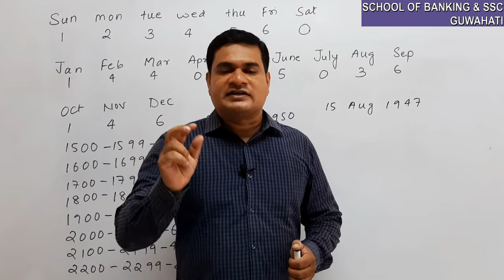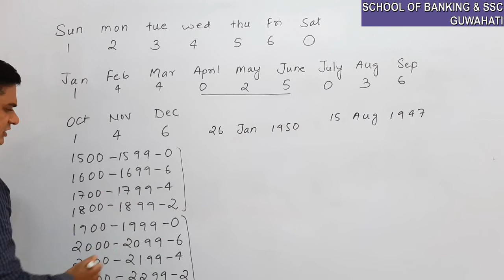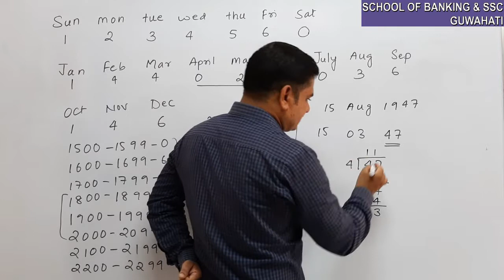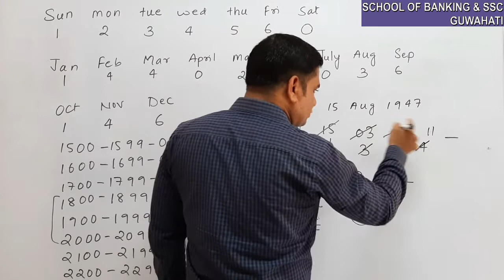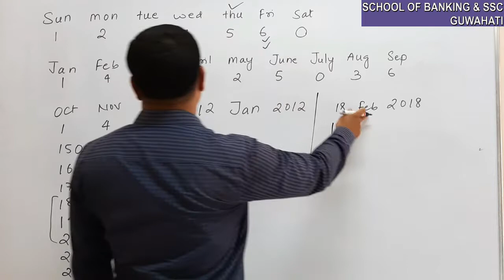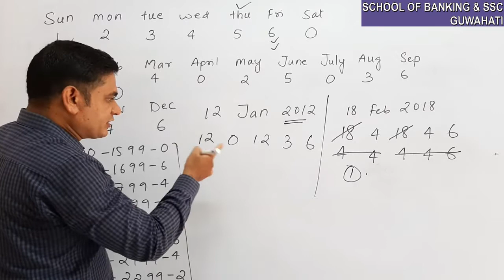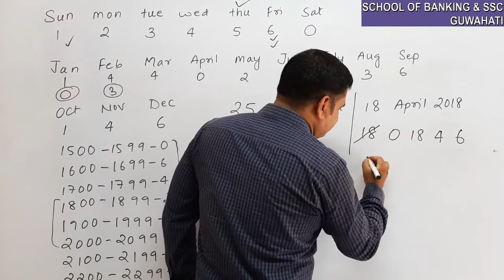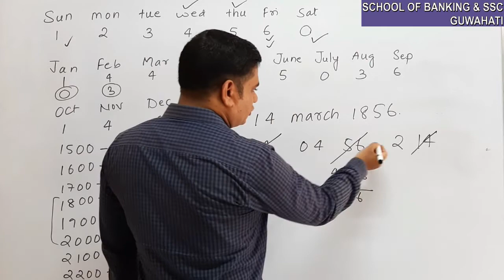Calendar Trick || कैलेंडर उंगलियों पर || Maths Trick || SSC, CGL, CHSL, RAILWAY,NTPC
In this video Sir is explain about the short tricks of calendar which is very important for SSC CGL, CHSL,  MTS and Railway NTPC Exams
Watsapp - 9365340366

School of Banking & SSC
Guwahati